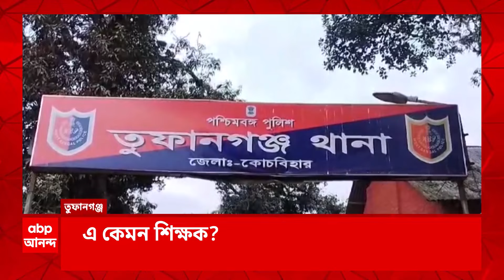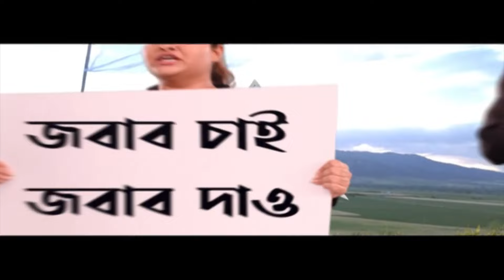Sare Sattai Saradin: সুপ্রিম কোর্টে ফের পিছিয়ে গেল আর জি কর মামলার শুনানি। ABP Ananda Live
ABP Ananda Live: জলসায় মত্ত পুলিশ, ছাত্রীকে গণধর্ষণের চেষ্টার অভিযোগ নিতে বীরভূমে পুলিশের বিরুদ্ধেই টালবাহানার অভিযোগ! প্রতিবাদে জাতীয় সড়ক অবরোধ, বিক্ষোভ।  চটুল গানে বুঁদ পুলিশ, গণধর্ষণের অভিযোগ নিতেই গড়িমশি পুলিশের? প্রতিবাদ করায় নির্যাতিতার মা-বাবাকেই মারধরের অভিযোগ!  সঞ্জয়ের পরে আরেক সিভিক ভলান্টিয়ারের কীর্তি! মালদায় বধূকে ধর্ষণ, মামলা তুলতে হামলা! পুলিশের বিরুদ্ধেও থানায় বসিয়ে রাখার অভিযোগ! দিকে দিকে নারী নির্যাতন। তারাপীঠে ব্ল্যাকমেল করে গণধর্ষণের অভিযোগে গ্রেফতার ২ নাবালক। নরেন্দ্রপুরেও নির্যাতন, জালে ২ অভিযুক্ত, ফেরার আরও ২। সুপ্রিম কোর্টে ফের পিছিয়ে গেল আর জি কর মামলার শুনানি। রাষ্ট্রপতি ভবন যাচ্ছেন প্রধান বিচারপতি। আজ নয়, প্রথম মামলা হিসেবে কাল সকাল ১১টায় শুনানি। কথা ছিল সিবিআইয়ের স্টেটাস রিপোর্ট পেশের। সুপ্রিম কোর্টে ফের আর জি কর-কাণ্ডের শুনানি পিছিয়ে যাওয়ায় হতাশ জুনিয়র ডাক্তাররা।

 / abpanandatv